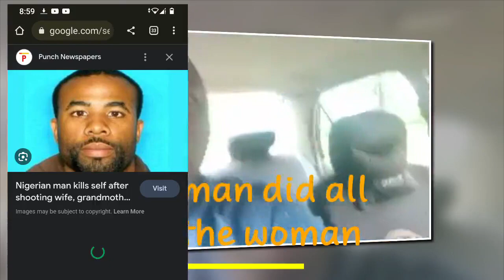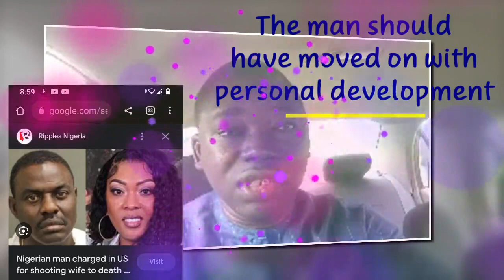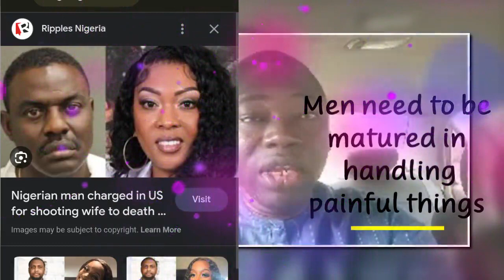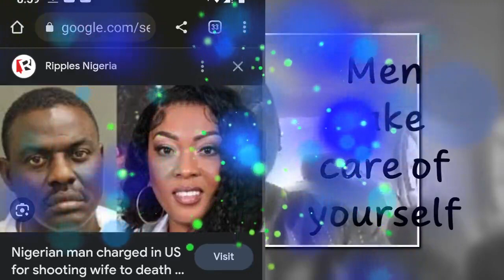Nigerian man kill his wife in Florida, USA: My advise for men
In a heartbreaking incident, a Nigerian man has been accused of killing his wife in Florida, USA. This video addresses this tragic event and offers crucial advice for men to help prevent such tragedies. Join us as we explore:

The details of the incident
Understanding the factors that lead to domestic violence
The importance of emotional intelligence and anger management
Effective communication in relationships
Seeking help and support before it's too late
Promoting healthy, respectful relationships
Resources for men struggling with anger or control issues

Our aim is to raise awareness and provide practical advice to help men cultivate healthier relationships and prevent violence. Let's work together to create a safer, more understanding society.

📢 Join the conversation: Share your thoughts and experiences in the comments below. How can we better support men in managing their emotions and fostering healthy relationships?